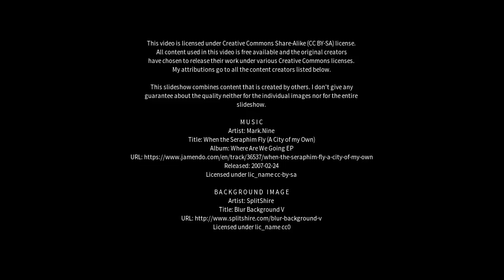Best places to visit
Best places to visit - Woolavington (United Kingdom) Best places to visit - Slideshows from all over the world - City trips, nature pictures, etc.